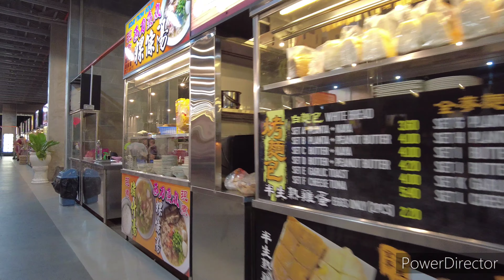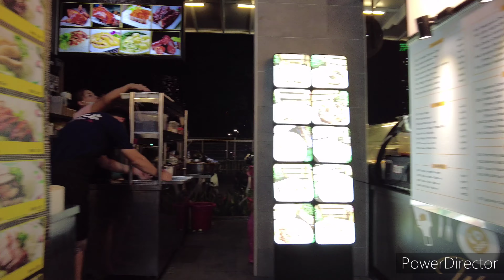Penang Air Itam New Hawker Center, Food Hub by You&Me, 祥发美食壹家, malaysia, 페낭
FoodHub by You&Me x 祥發美食壹家

Operation hour:Daily 7am-11pm
📍地址 address:-
4, Lintasan Kampung Melayu 2, Bandar Baru Air Itam, 11500 Ayer Itam, Pulau Pinang.

Hi! This is Penang Walker. We film parts of Penang through walking and driving in the island.  I hope my videos give everyone some happiness and comfort in our state now!

Today, we've walked to Air Itam New Hawker Center,  Food Hub by You&Me, 祥发美食壹家.
It was clean, spacious and full of delicious food.
If you come to Ayre Itam, be sure to stop by.
It's open from morning to late night.